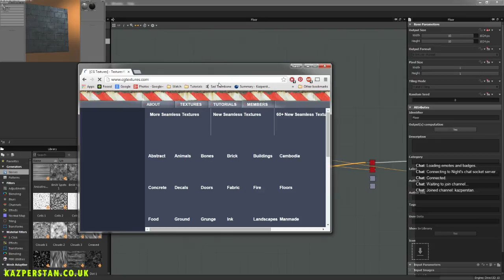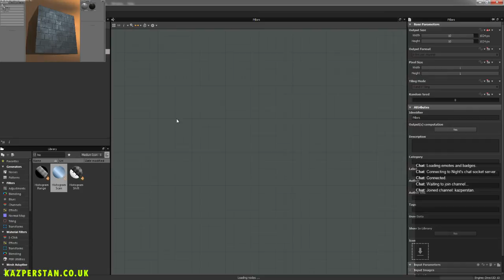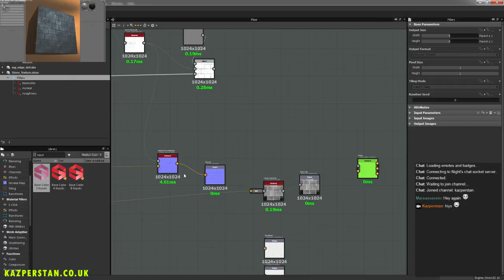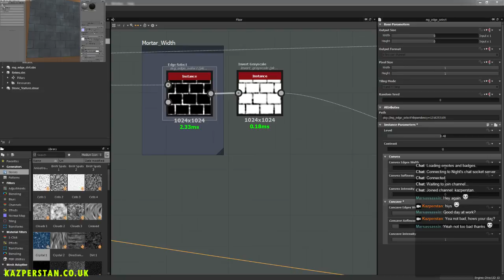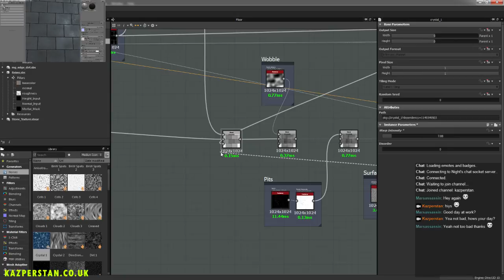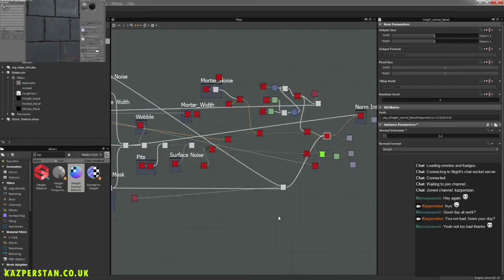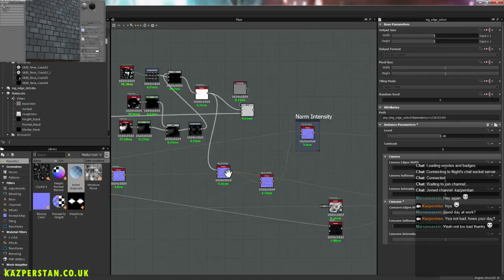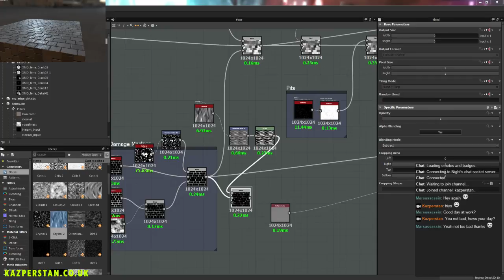[Live Stream] Polycount & Allegorithmic Throne Room: Substance Designer Stone Floor Part 2 - Kazpers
Polycount & Allegorithmic Throne Room: Substance Designer Stone Floor Part 2 -- Watch live